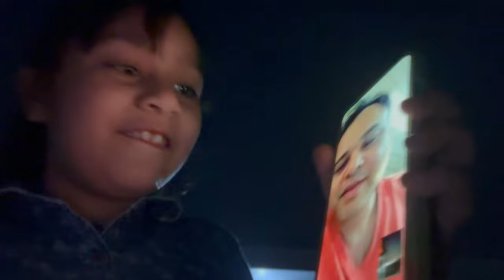Kuch essay ho rahi hai final exams 📖 ki preparations 🤪 | Exam fever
Kuch essay ho rahi hai final exams 📖 ki preparations 🤪 | Exam fever vlog dailyvlog cjrs.i de

💞Thanks  for showering your love..
💞Will see you soon in the next video.